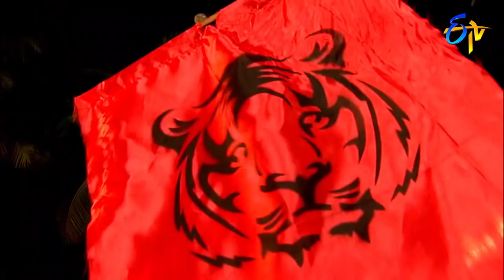Dhee 10 | Grand Finale | 11th July 2018 | Latest Promo